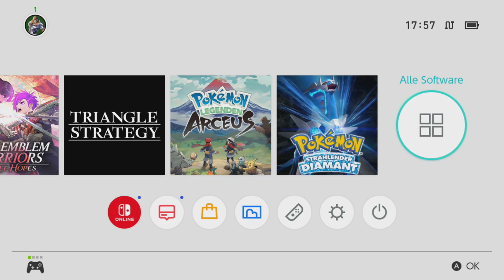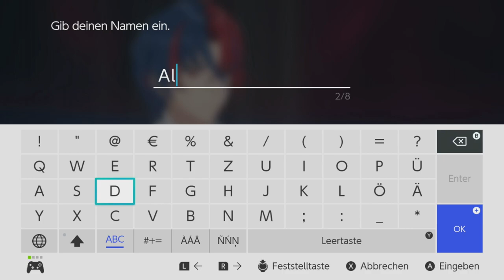MARTH, MEIN HUSBANDO [FIRE EMBLEM ENGAGE] #1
Darf ich die Braut jetzt küssen?